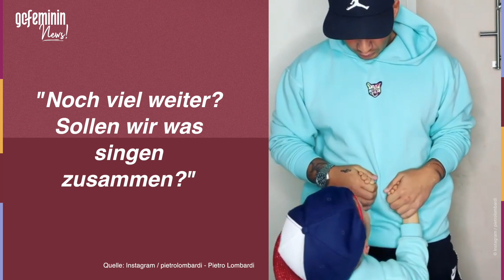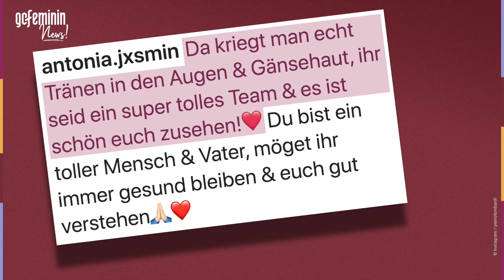Pietro Lombardi: Duett mit Alessio rührt Fans zu Tränen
Pietro Lombardi entzückt seine Instagram-Fans mit einem seltenen Video von sich und seinem Sohn Alessio. In dem Clip singt das Papa-Sohn-Duo gemeinsam. Schon der Einstieg erobert das Herz der Fans im Sturm.